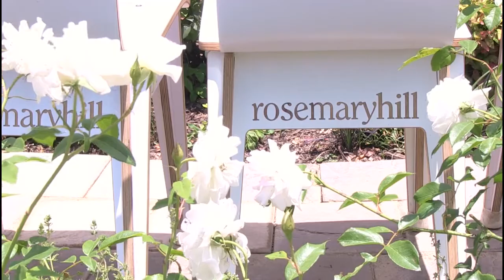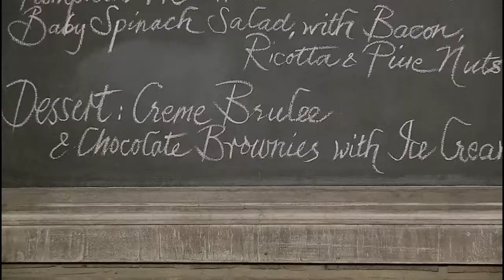Dian and Melissa Wedding Video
Dian and Melissa got married at the beautiful Rosemary Hill just outside Pretoria. Videography done by JC Crafford Videography.